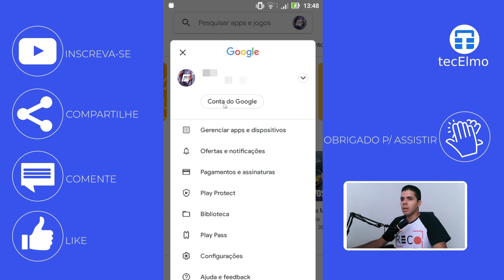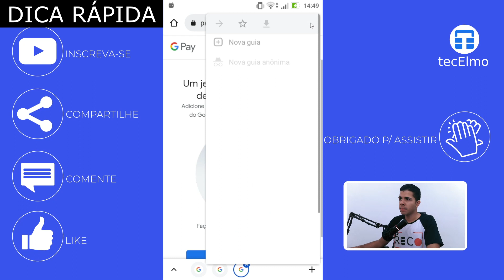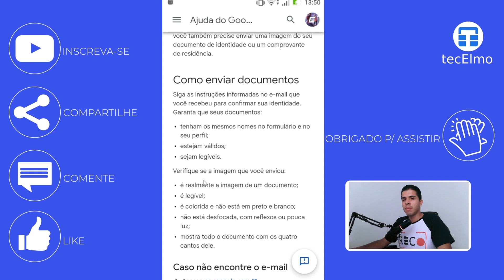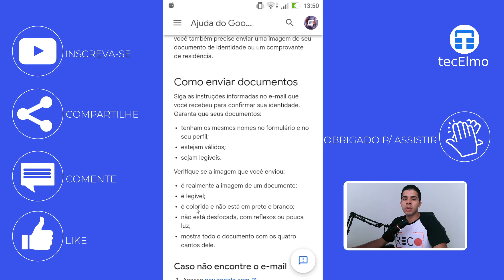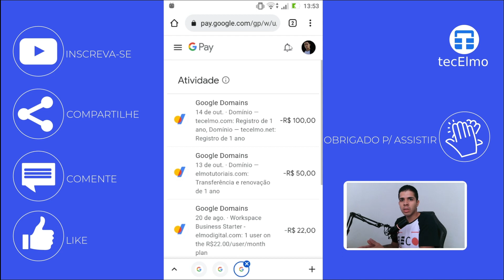Como verificar identidade no Google Play pelo celular ou pc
No vídeo de hoje vou ensinar a como verificar ou confirmar identidade na Google Play para realizar compras ou resgatar gift card

👑 SEJA MEMBRO

⚡ EQUIPE

Thumbnail: Elmo

📌 NOTA